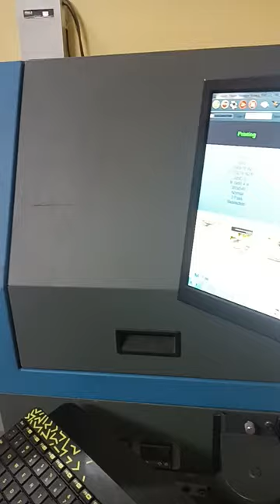the best Printing in short video